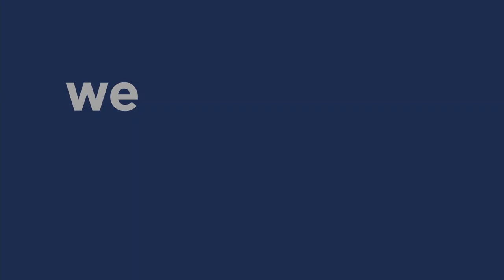TM Forum Catalyst trailer - Ecosoft eHealth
This Catalyst will enable service delivery to medical facilities internationally via 5G slices. The project addresses medical simulation, artificial intelligence (AI), virtual reality (VR) and the use of virtual intelligent counselling agents (VICA) in use cases including teaching, surgeries and remote patient care. To carry these out, 5G networks offering low latency and high performance are crucial.
C21.0.224